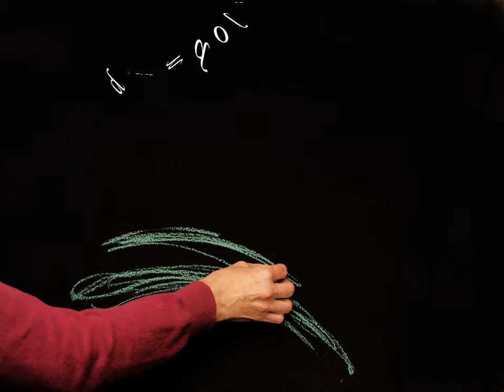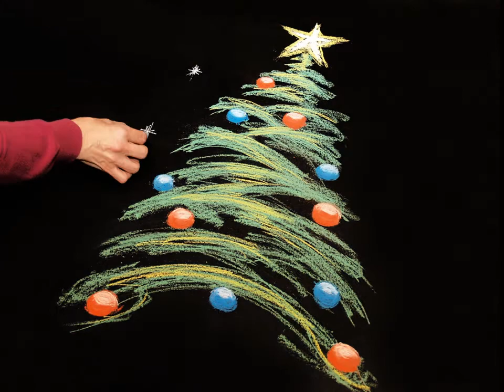ITACA Felicitación Navidad 2012